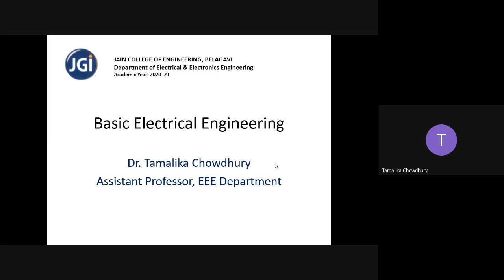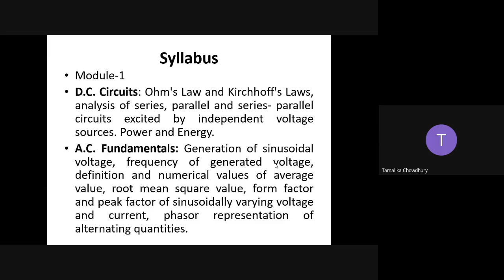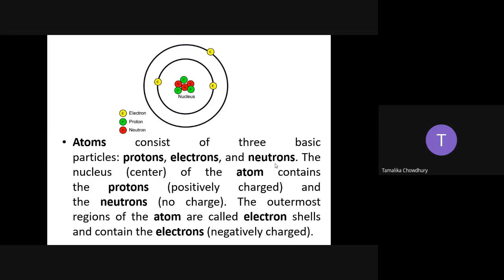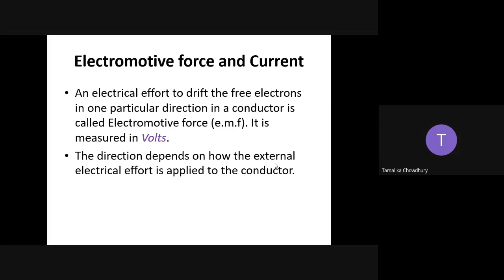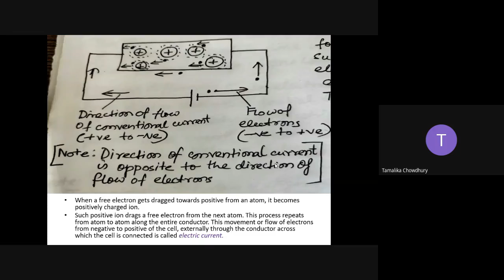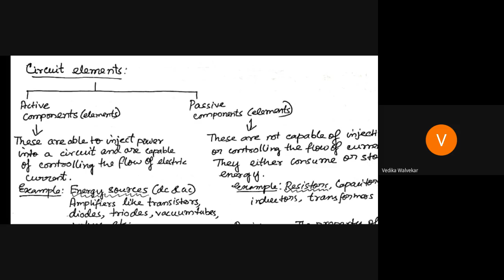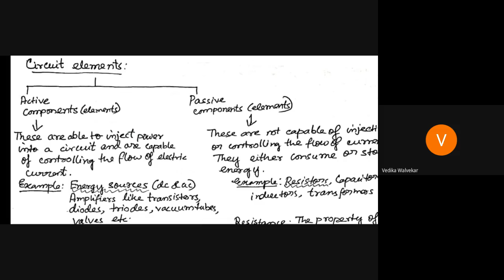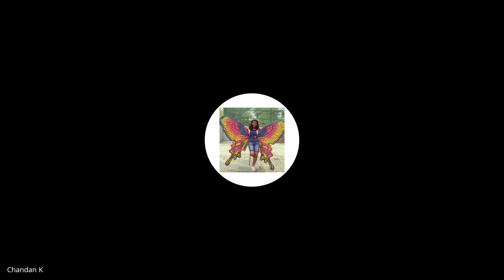BEE B-div by Dr. Tamalika Chowdhury Module 1 Lecture 1.1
Introduction to Basic Electrical Engineering, Concepts of Charge, Electric current, Electric Potential, Potential Difference, Different circuit elements, Ideal and Practical Voltage source.